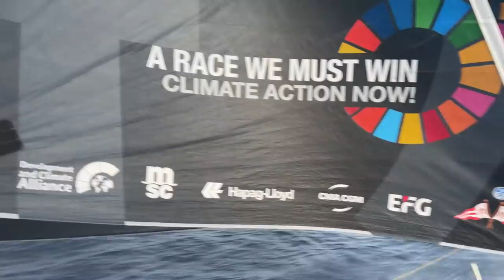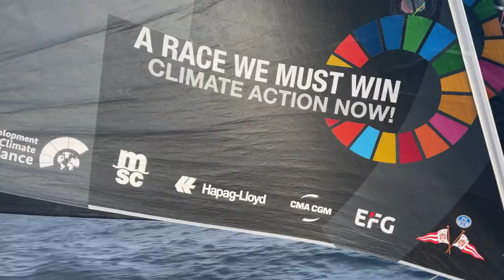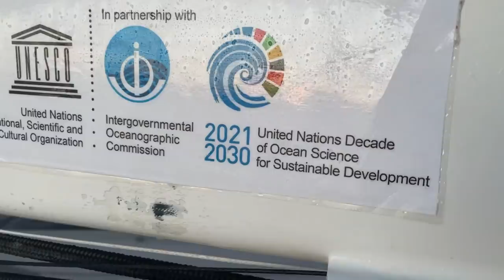Day 53 - A VERY special message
The Vendée Globe is a race we would like to win but the race against climate change is one we must win!

Four days before reaching Cape Horn, Boris would like to combine his New Year's greetings, he said “Thank you to our partners in science and industry. In the pursuit of our sport, they enable us to make a scientific contribution to climate research and provide a platform where we can work with everyone to find solutions to the climate crisis and inspire people around the world to join us in this important race. We wish you a happy and successful 2021 and we look forward to everything that is to come! "
@Yacht Club de Monaco @Kuehne-Nagel  @cmamsc @Hapag-Lloyd AG @msccargo @efgbank
This is as much a sport event as it is a scientific voyage in conjunction with our partners: @geomar @ifremer @max-planck @unesco_ioc @deutche_meeresstiftung @oceanops_goos @IocUnesco @WMO @GOOSocean @foundationprincealbert2 @mammaearthfoundatio @unfcccc @IMOCA Globe Series  @VendeeGlobeTV​